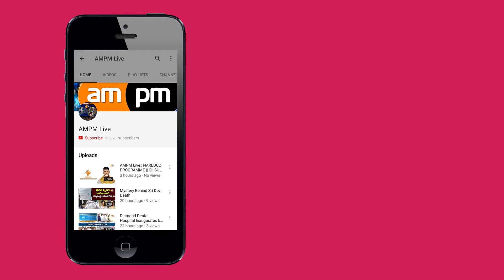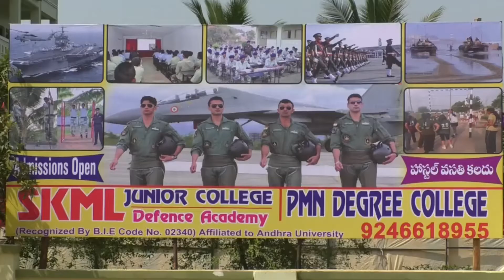BJP State General Secretary N.Suresh Press Meet || Visakhapatnam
AMPM Live  : BJP State General Secretary N.Suresh Press Meet || Visakhapatnam